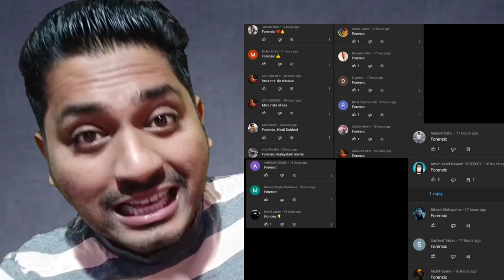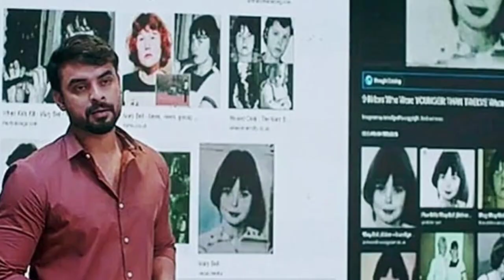Forensic Full Movie Dubbed In Hindi | Forensic Malayalam Forensic Movie Review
Forensic Hindi Review
Forensic Hindi Dubbed Review
Malayalam Movie Forensic Review
Forensic Review in hindi
Forensic Movie Explained